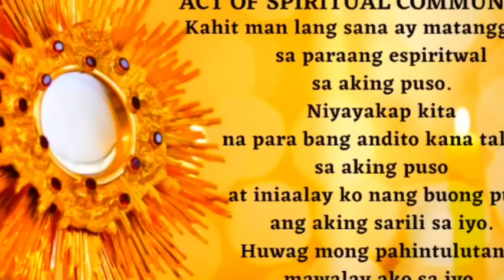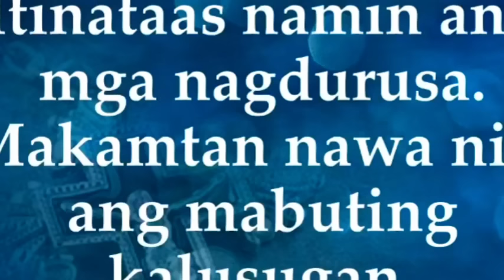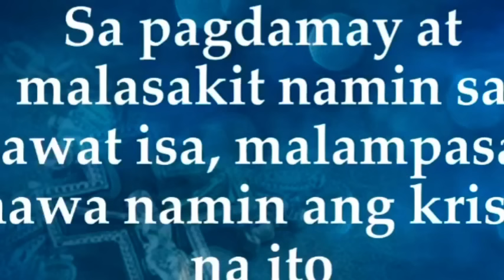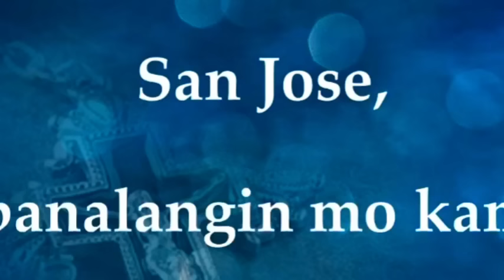Quiapo Church Live Mass Today June 14, 2023